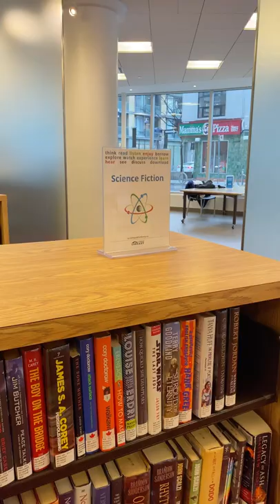TSoM Family: A Tour to the Toronto Public Library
The public library is a place often chosen by our students to study and do their homework. There are books of all kinds, sizes, and languages to be found there!

Watch this video to discover the amazing Toronto Public Library (TPL) that is only 12 minutes away from our campus!